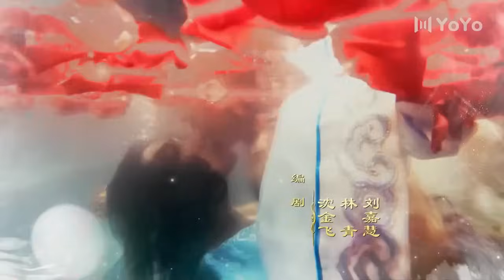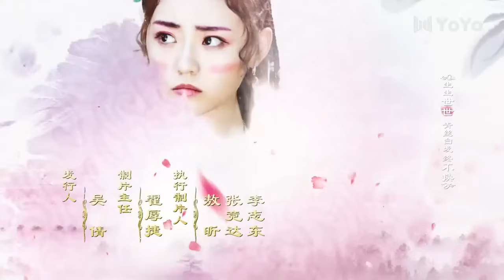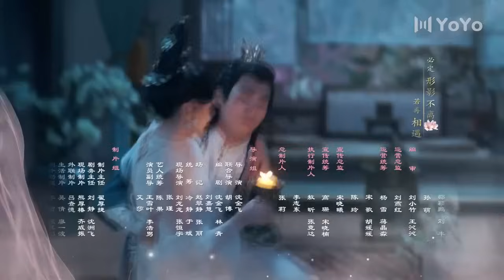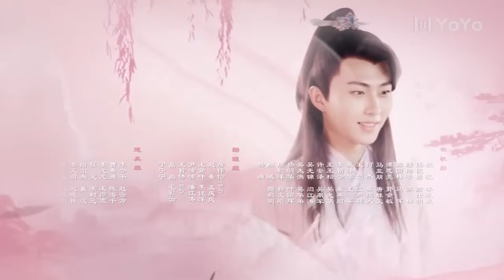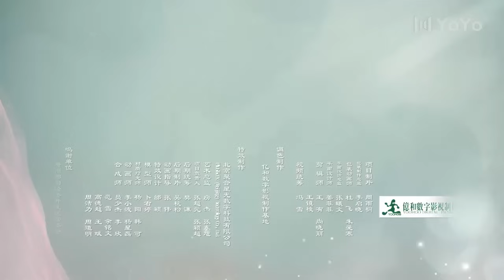Full【FreSub】Mon cher destin 05丨My Dear Destiny 丨YoYo French Channel